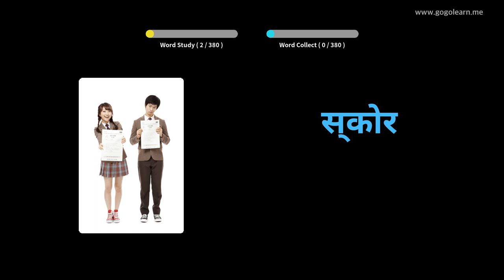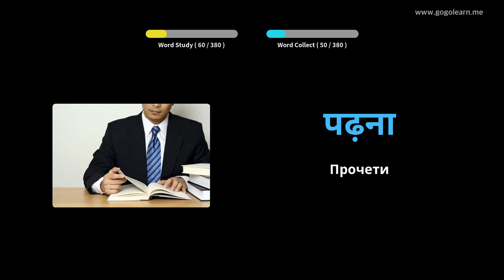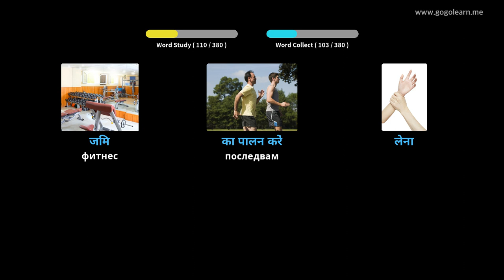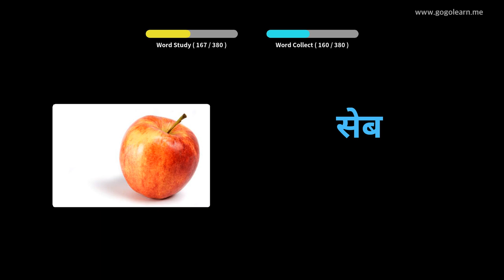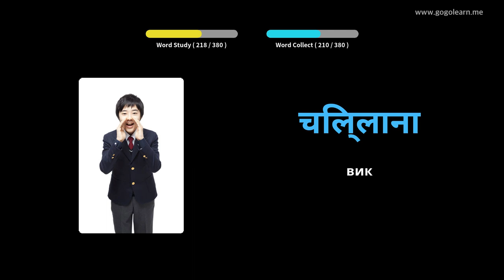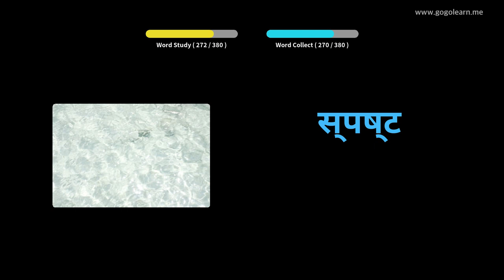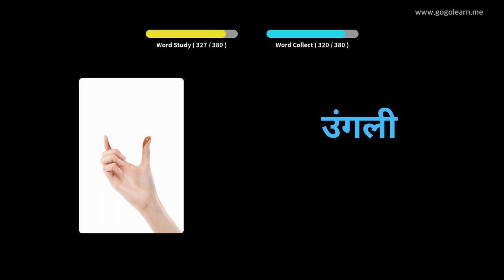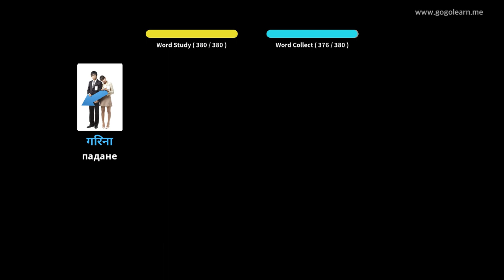Учете с хинди снимки | хинди речник Основни деца | Golearn